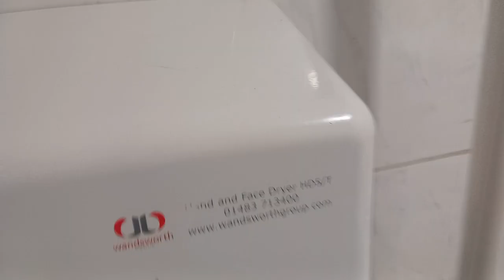Wandsworth HD5/T (APL Series 5000) @ Eurotunnel Folkestone Terminal ♿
They didn't install it sideways :(